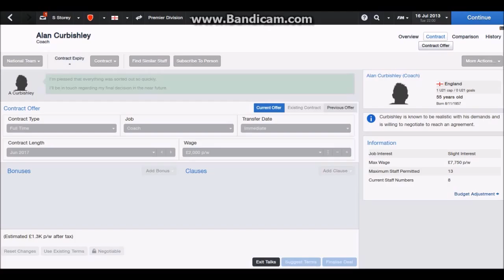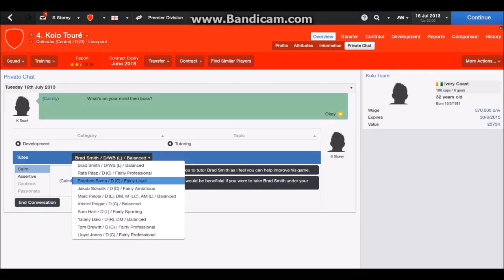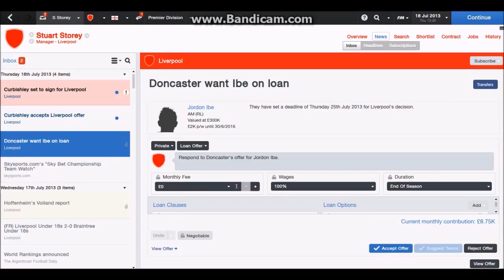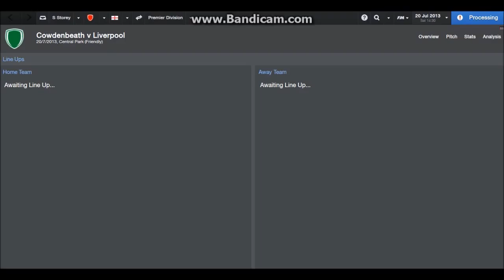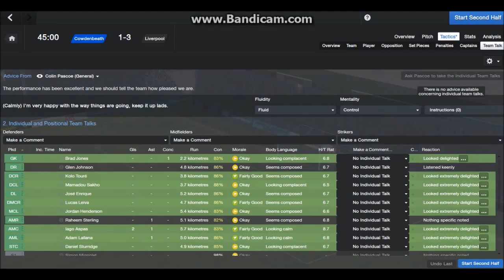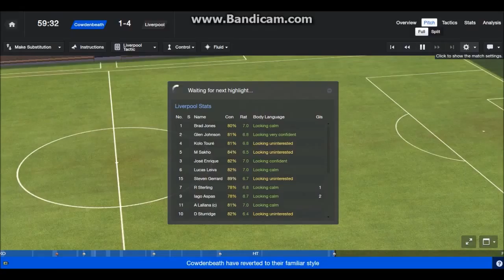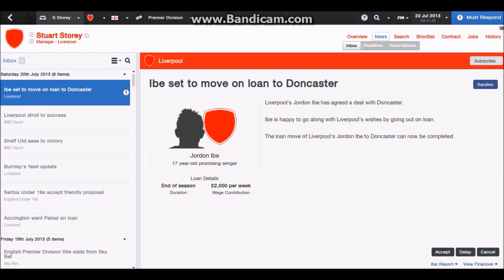Lets Play Football Manager Ep 2